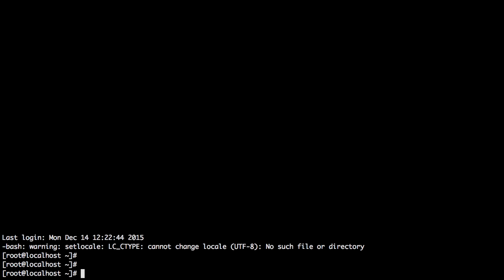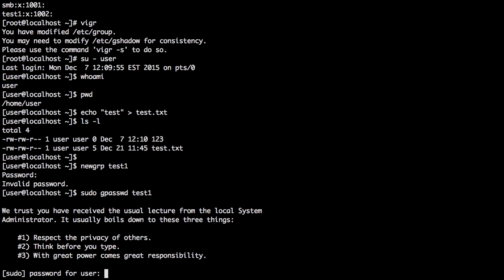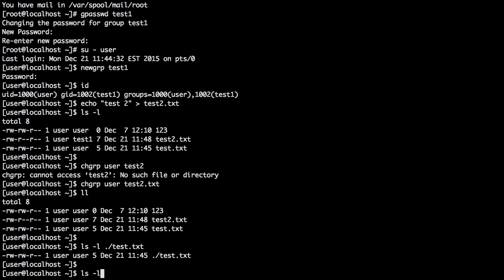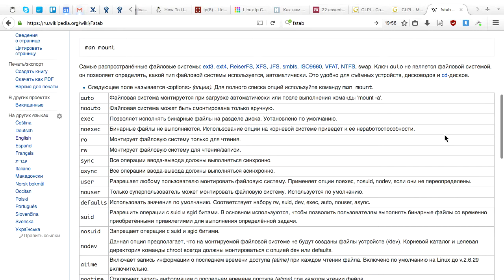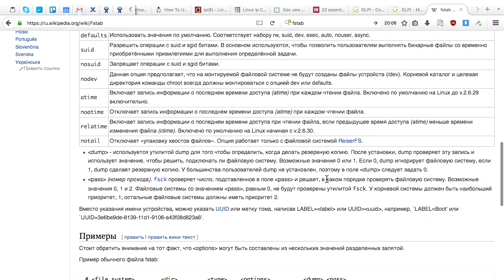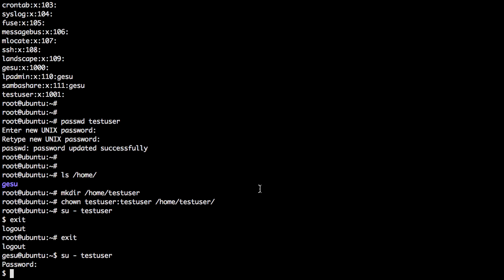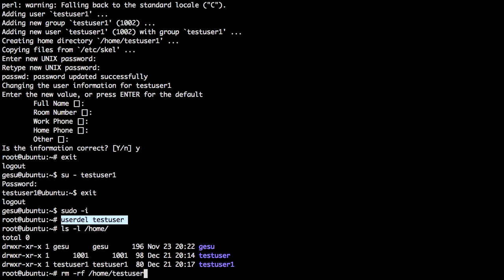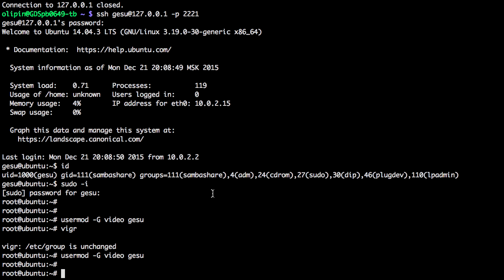5. LFCS. Управление группами, пользователями, правами. Параметры монтирования в fstab.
В видео есть ошибки. В CentOS есть утилиты adduser и useradd и доступны они пользователю root.

Курс Linux Foundation Certified System Administrator. Создание групп, добавление пользователей в группы, переход в другую группу. Создание пользователей, изменение паролей. Какие бывают права, как изменть права на файлы. Параметры монтирования файловых систем при загрузке системы в fstab.